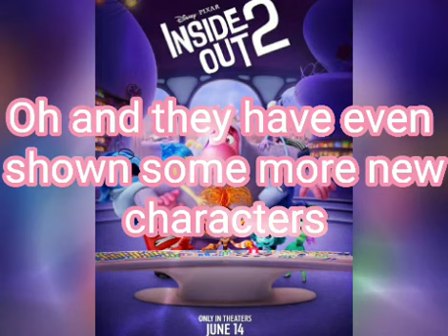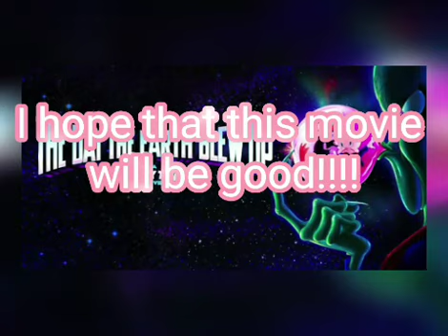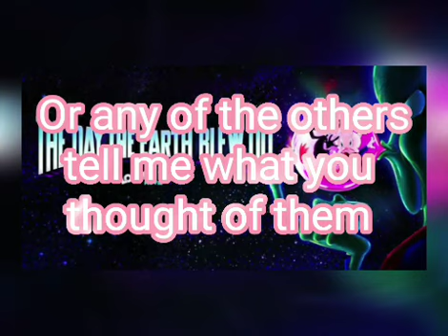5 Upcoming kids movies I want to see this year 🎥🍿🎬🎟️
In today's video I'm going to be sharing 5 Upcoming kids movies that I want to see this year 🎥🍿🎬🎟️

00:00 Into
0:43 Mufasa
3:11 Inside out 2
5:36 The Garfield movie
6:26 Despicable Me 4
8:49 The Day The Earth Blew Up A Lonny Tunes Movie